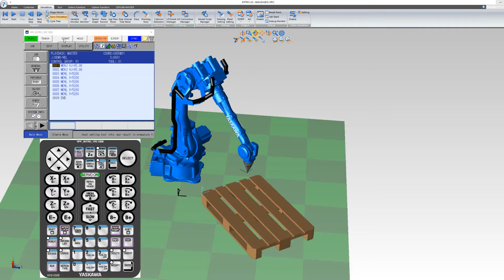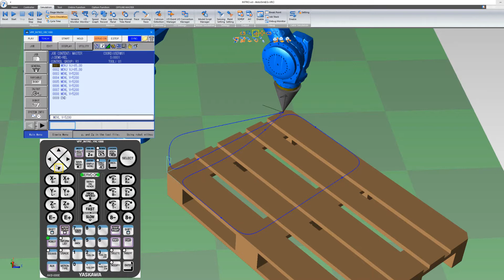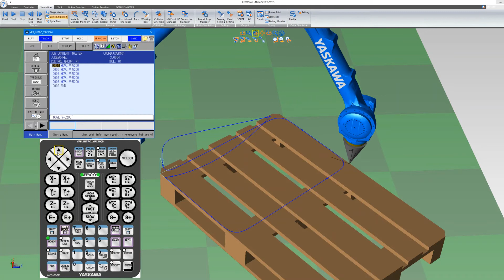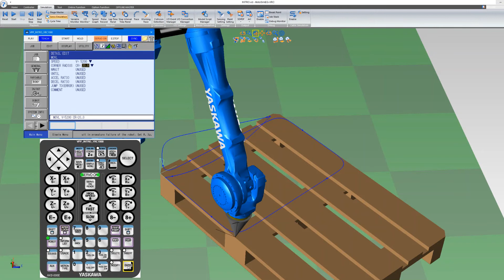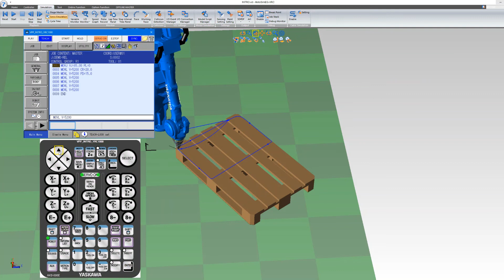Positionsnoggrannhet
Vad är egentligen robotens positionsnoggrannhet och hur kan den definieras? I denna instruktionsfilm kollar vi närmre på olika noggrannheter och hur de fungerar.

- Position Level PL
- Corner Radius CR
- Position Distance PD